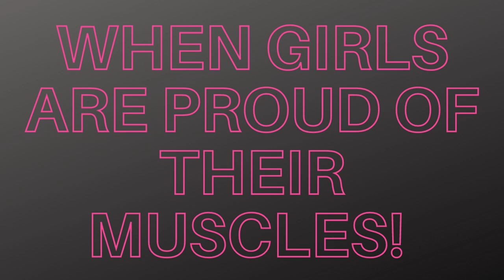WHEN GIRLS ARE PROUD OF THEIR MUSCLES! | New Talents of FBB